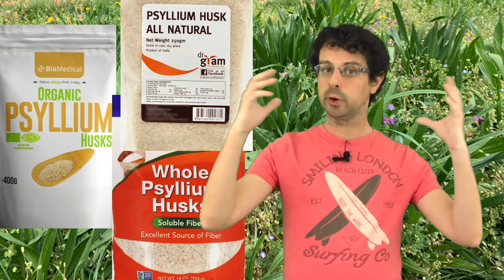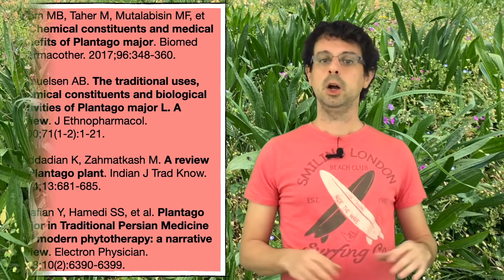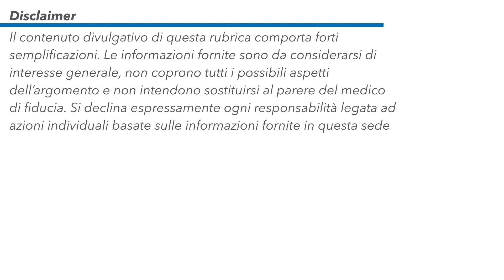Piantaggine, l'erba che guarisce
In nord-Europa la chiamano "l'erba che guarisce" in virtù delle sue numerose proprietà medicamentose. Ma la piantaggine è anche e soprattutto un ottimo alimento, facile da foraggiare e di eccellente valore nutrizionale. Link alla sezione del sito dedicata alle erbe selvatiche